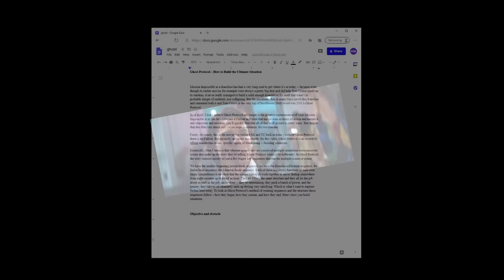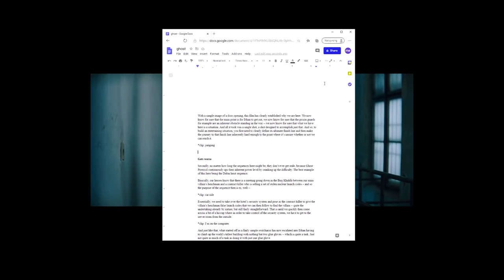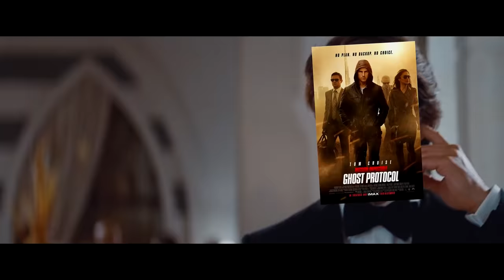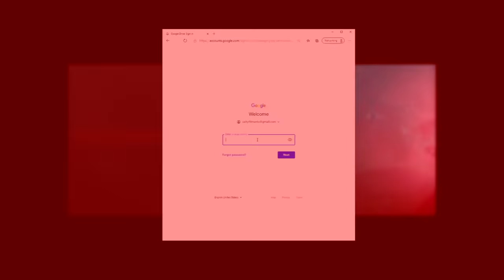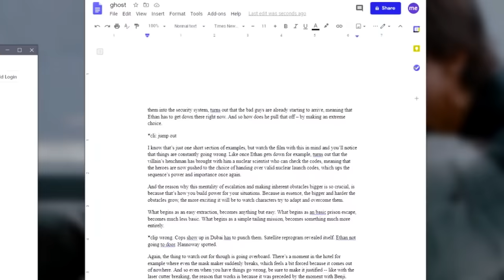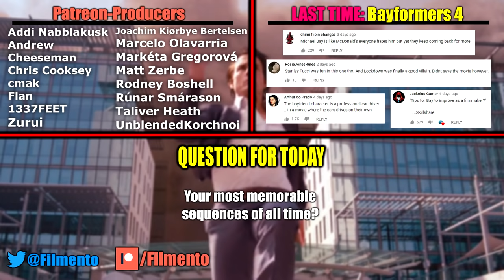MI: Ghost Protocol — How to Build the Ultimate Situation | Film Perfection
Mission Impossible Fallout might have set a new high for the Tom Cruise action franchise, but Brad Bird's Mission Impossible Ghost Protocol also plays a significant part -- not only did it bring MI and TC back in form, it's also a fantastic example of how to build a situation in movies. So, as we await for Mission Impossible 7, let's climb back to 2011's Mission Impossible: Ghost Protocol starring Tom Cruise, Jeremy Renner, Simon Pegg, Paula Patton and the world's tallest building Burj Khalifa and run away from a sandstorm to see how to create situations.

Academy Award-winning director Brad Bird (Ratatouille) makes his live-action feature directorial debut with the fourth installment of the massively successful Mission Impossible series. The Kremlin has been bombed, and the blame has fallen on the IMF. As a result, the president initiates Ghost Protocol, and accuses Ethan Hunt (Tom Cruise) and his MI Fallout how to create the perfect scene tom cruise climbing building mission impossible 7 stunt clip mission impossible ghost protocol watch full movie online free 4k clip hd ultra hd jeremy renner henry cavill brad bird the incredibles video essay team every tom cruise run ever mission impossible sandstorm mission impossible chase scene kremlin how to build the ultimate movie monster of placing the bomb in an attempt to incite a global nuclear war. Now, in order to clear the IMF of terrorism charges, Ethan assembles a new team to uncover the truth by using every high-tech trick in the book. But this time they're on their own, and should they be caught, the entire world could be plunged into a nightmare from which there is no waking up. Jeremy Renner, Paula Patton, and Simon Pegg co-star.
After a dangerous assignment involving the recovery of stolen plutonium goes wrong, Ethan Hunt (Tom Cruise) elects to keep his team out of harm's way rather than complete their mission, which results in a team of expertly trained operatives taking possession of nuclear weapons. Consequently, Ethan and his IMF team (Simon Pegg, Ving Rhames, Rebecca Ferguson) must join forces with CIA assassin August Walker (Henry Cavill) in order to prevent a catastrophic nuclear fallout. Produced, written and directed by Christopher McQuarrie. Also starring Alec Baldwin, Angela Bassett, and Michelle Monaghan